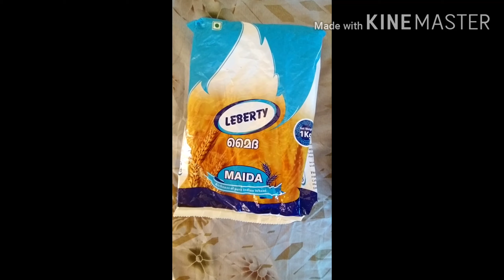Home made Baby Footprint Malayalam | Art Ideas | Easy Gift Ideas | Using 3 Items Only |Loud n clear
Baby foot print and handprint
Items used :
Maida
Salt
Water
Fabric paint
3D outliner